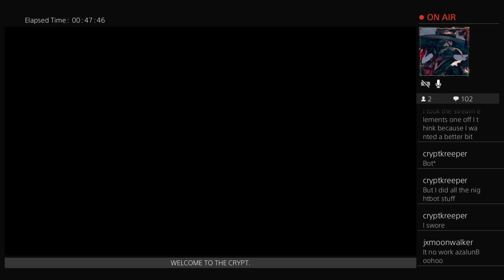APEX LEGENDS BABY ;)